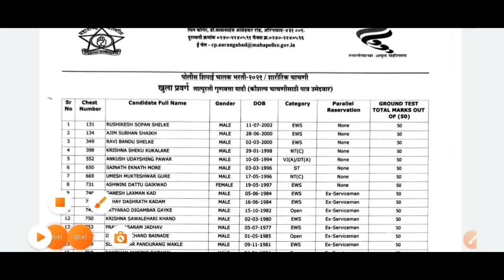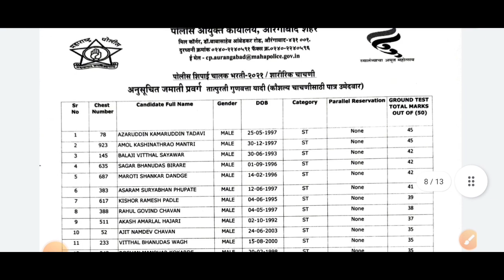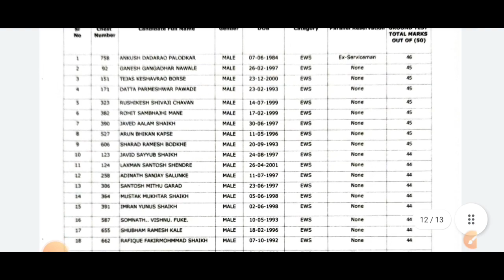पोलीस भरती या ठिकाणचा पण कट ऑफ जाहीर/या तारखेपासून चाचणी सुरू होणार/police bharti cut off 2023